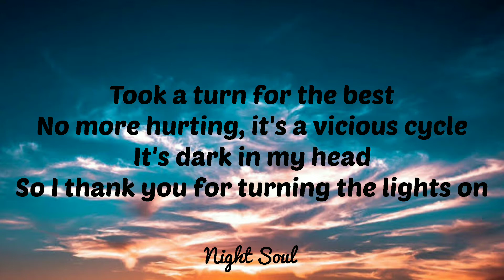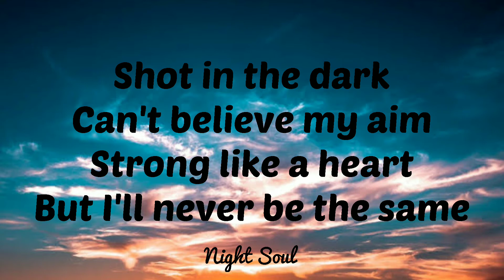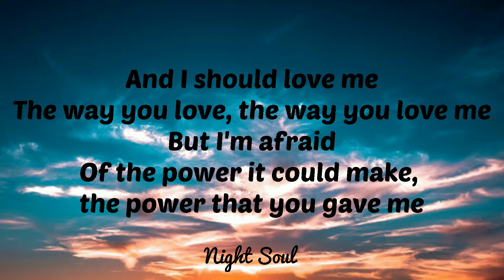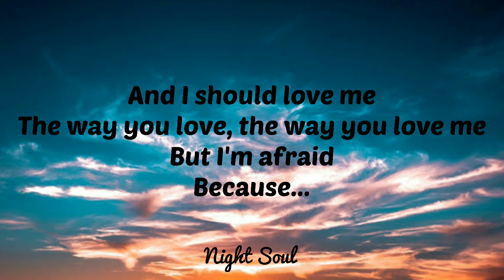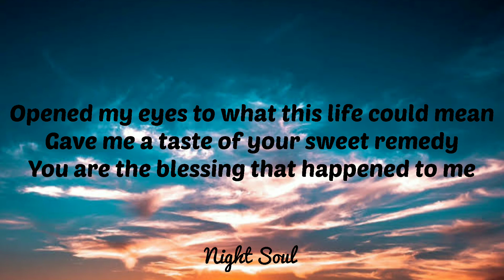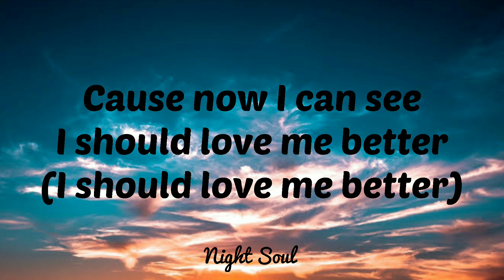Mothica - Love Me Better (Lyrics)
Lyries:
You really figured me out
I was bad news, always up to something
Till you came around
Had to have you, all to myself

Can't believe my aim
Strong like a heart
But I'll never be the same
Connected the dots
Twisted the plot
It's all because

You love me better
Than I love myself
You treat me better
Than I treat myself

Took a turn for the best
No more hurting, it's a vicious cycle
It's stuck in my head
So I thank you for turning the lights on

Connected the dots
Twisted the plot
It's all because

Opened my eyes to what this life could mean
Gave me a taste of your sweet remedy
You are the blessing that happened to me
'Cause now I can see
I should love me better

And I should love me
The way you love, the way you love me
Of the power it could make, the power that you gave me
Because...